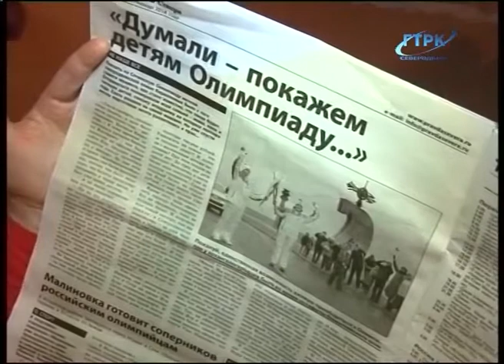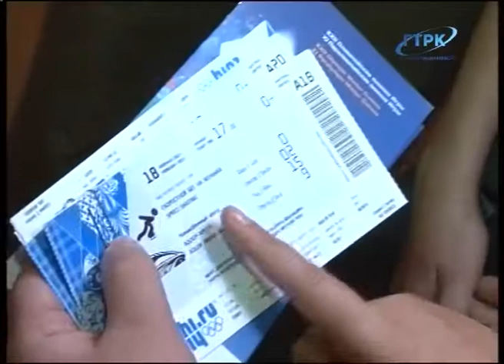НАШИ ЕДУТ В СОЧИ!